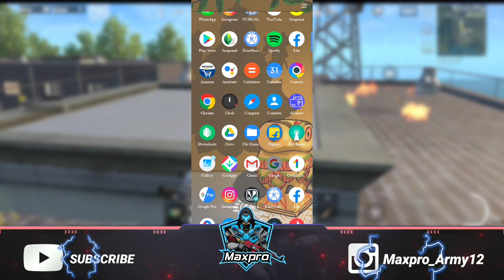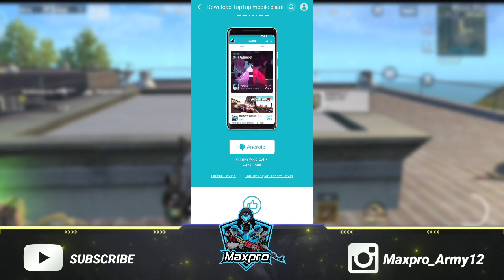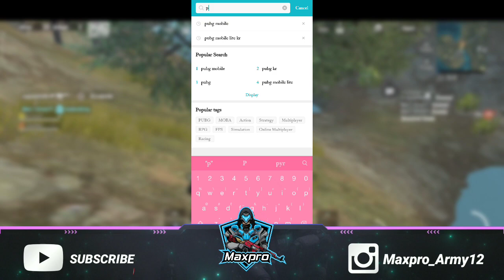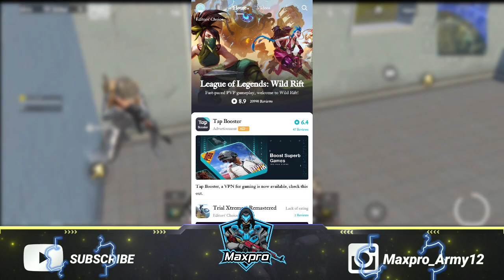HOW TO DOWNLOAD PUBG MOBILE LITE KOREAN VERSION | PUBG LITE KA KOREAN VERSION KASIA DOWNLOAD KARE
🙋‍♂️Hey Guys  🚾 Back To Another Brand New 🎬Video.

🎈IGN - MaxツArmyYT

My Specifications  :-

🔸️My Self - Aman Kumar

🔹️State - Jharkhand [ India ]

🔸️Device -  Poco M2 Pro [ 4Gb ]

🔸️Thumbnail Maker  - Ps Touch + PixLab

🔹️ScreenRecorder  - Mi Inbuit

🔸️Earphone  - Samsung [ Sasta Wala ]

Credit :-

My 🎯Target Is To 🏆Achieve 10k Subscriber, So Guys Keep 💪Supporting & Keeping Sharing ✌

My Fav YouTuber

🌈Dynamo Gaming

   🌈Rakwnee Games

      🌈Mortal

         🌈GameXpro

             🌈Jk- Gamer